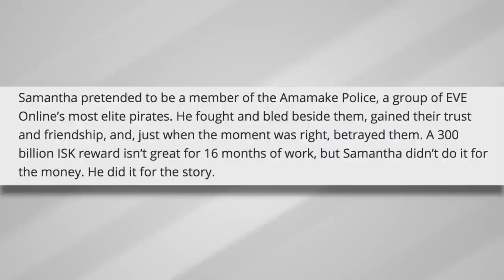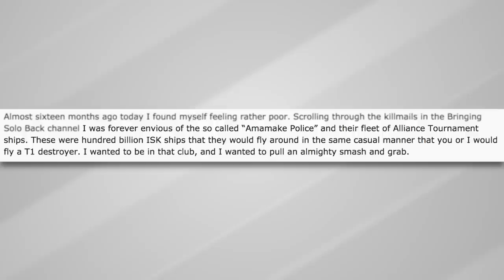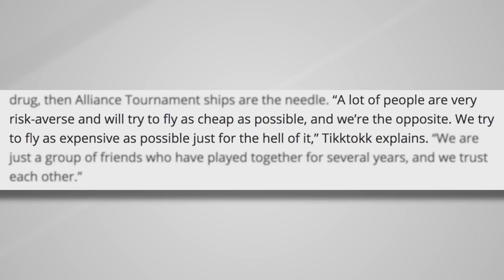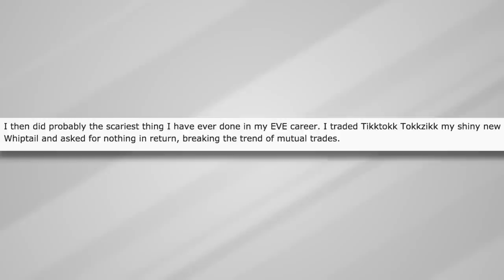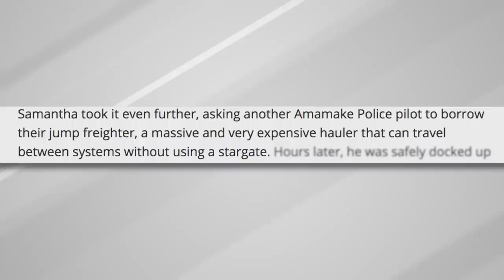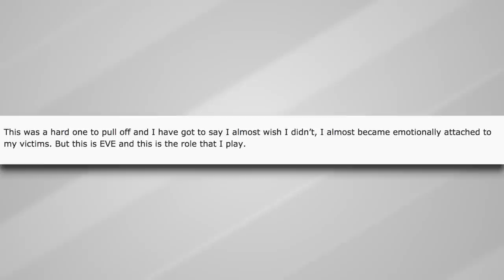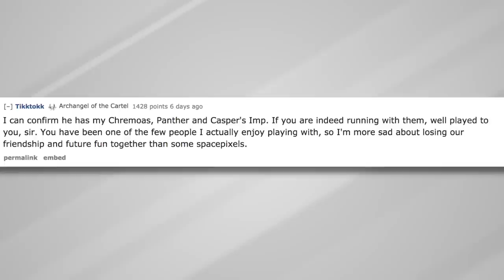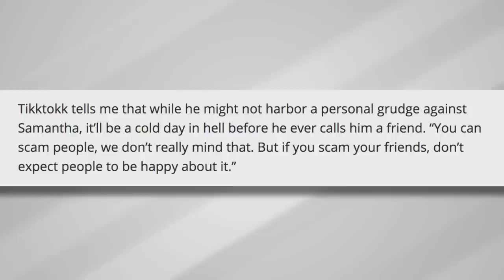This is why EVE Online is the Best MMO!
This is a truly heartbreaking tale of trust, betrayal and friendship in the MMO, EVE Online.

Watch as one man scammed his closest allies out of their most prized ships, not only stealing their ships, but stealing their hearts as well.